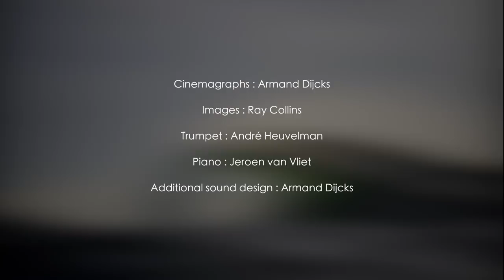The Infinite Now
Over the past months I've been working with Australian photographer Ray Collins to bring his amazing oceanscapes to life in the form of cinemagraphs, a blend between photography and video. Each cinemagraph is created from one of Ray's stills, and sets it in infinite motion, making a unique moment in time last forever.

These cinemagraphs inspired André Heuvelman from the Rotterdam Philharmonic Orchestra to get together with pianist Jeroen van Vliet to record a very moving custom soundtrack, which I combined with a selection of the cinemagraphs.

Ray's images can be found at raycollinsphoto.com